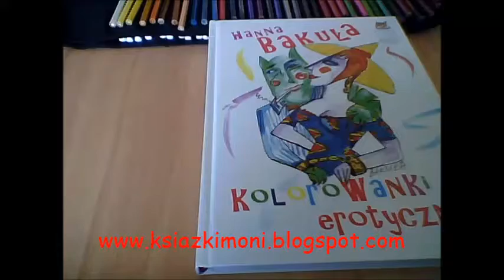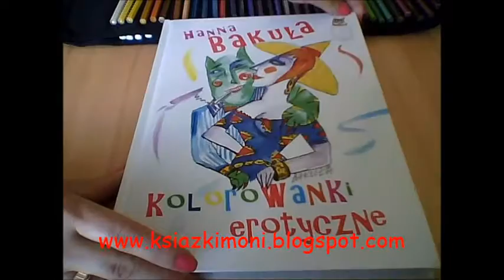Kolorowanki erotyczne [Hanna Bakuła]